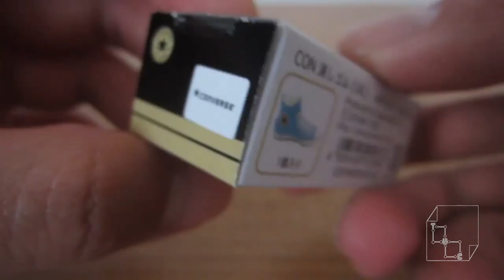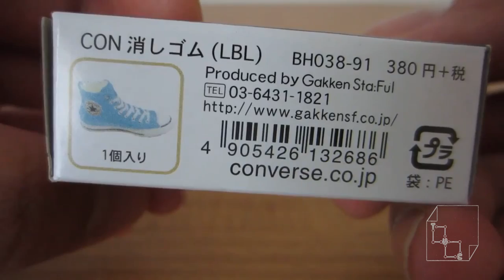Unboxing ASMR Blue All Star Converse Shoe Eraser Model Chuck Taylor Japan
Blue Converse model figure high top shoe eraser from Japan.